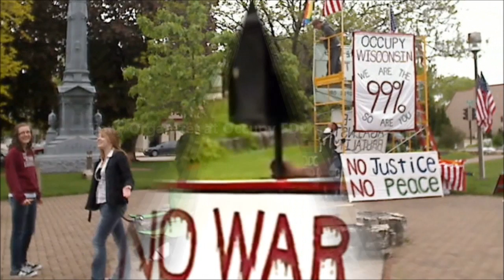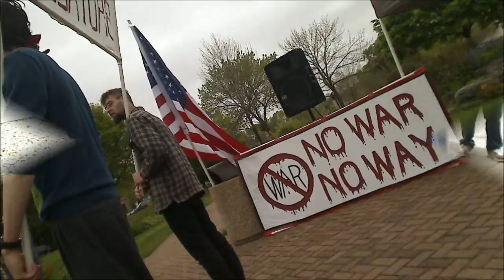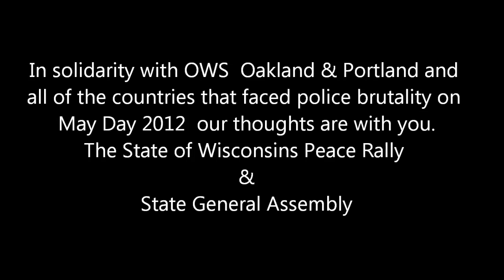In solidarity with OWS against Police Brutality Wisconsins State GA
In solidarity with OWS , Portland & Oregon and across the country against the police brutality occupiers received on May Day. The State of Wisconsin  Peace Rally and State GA  was marked as a National Solidarity Event against Police Brutality in peace and honor of our brothers and sisters across the world fighting for our rights and justice.

Highlights from Chaous speech from Laborers Union local 236 City of Madison Streets Dept. and Attorney Jim Mueller speech.

Also highlights of both marches one to the jail in Fond Du Lac and One to the Police
The occupy Wisconsin State Event also included several speakers from the original people who lived in the Rotunda to an activist who focuses on the Penokee Mines Chaous spoke about the Rotunda and how the recall efforts started in the capitol. Jim Mueller speaks about Occupy the Vote "choice of representation".Station in Fond Du Lac